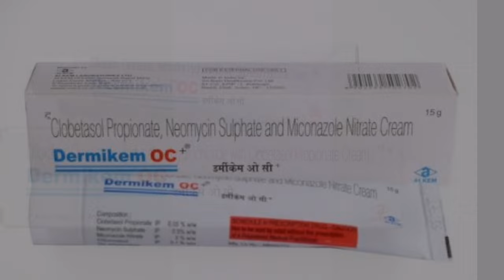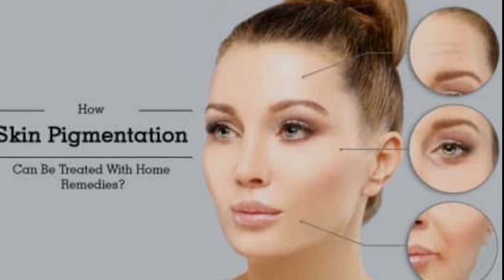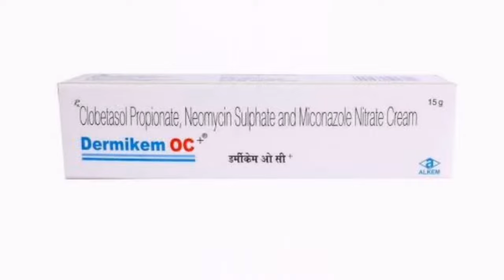Dermikem OC Cream Review in hindi | कैसे लगाये | फायदे और नुकसान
dermikem oc plus cream review in hindi
dermikem cream
best cream
dermicem oc plus cream review
dermikem
medicated crem
fairness cream
cream
dermikem oc cream
dermikem oc
dermikem oc cream review
dermikem oc cream ke fayde
dermikem oc plus price
dermikem oc cream use in hindi
dermikem oc use for pimples
dermikem oc for face
dermikem oc skin cream
dermikem oc cream side effects
dermikem oc 15g price
dermikem oc + use
dermikem oc kis kaam aati hai
dermikem oc plus
dermikem oc cream side effec
dermikem oc plus cream
dermikem oc plus cream review

DISCLAMIER:
1976,
criticism,
Comments, News reporting, Teaching, Scholarship, Education
and Research.